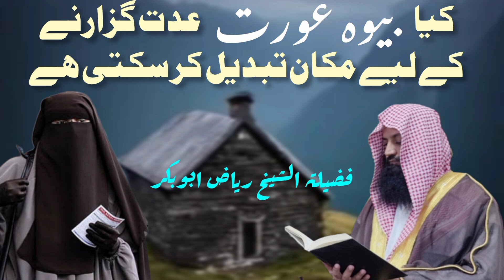| edat guzarny ke liye mkaan tabdeel krna kesa ¿¿ | Fazelat tu Shaikh Riaz Abubakar |